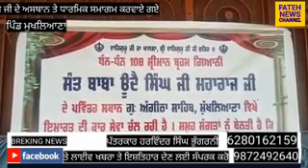ਪਿੰਡ ਮੁੱਖਲਿਆਣਾ ਵਿਖੇ ਸੰਤ ਬਾਬਾ ਭਗਵਾਨ ਸਿੰਘ ਮਹਾਰਾਜ ਜੀ ਦੀ ਸਾਲਾਨਾ ਬਰਸੀ ਮੌਕੇ ਮਹਾਨ ਗੁਰਮਤਿ ਸਮਾਗਮ ਕਰਵਾਏ